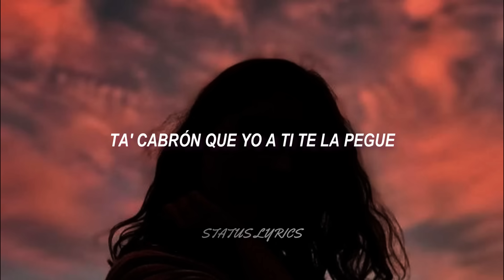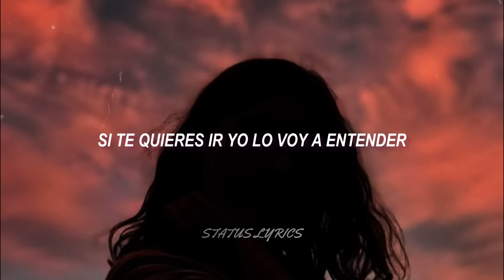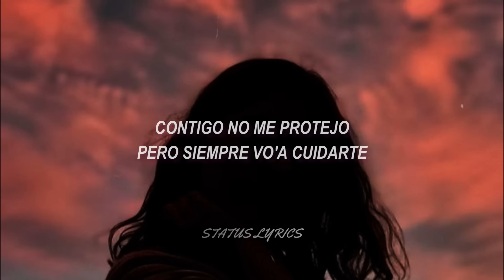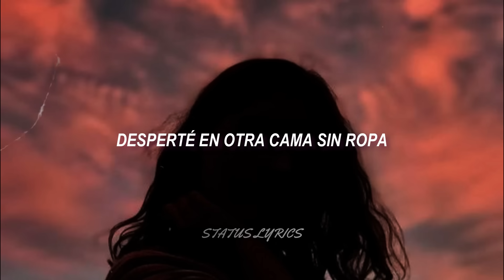Sexto Sentido (LETRA) Bad Bunny, Gigolo Y La Exce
▶𝙉𝙊 𝙍𝙀-𝙎𝙐𝘽𝙄𝙍 𝙇𝙊𝙎 𝙑𝙄𝘿𝙀𝙊𝙎 🚫🙅‍♂️

🔥 𝘼𝙋𝙋 𝙍𝙀𝘾𝙊𝙈𝙀𝙉𝘿𝘼𝘿𝘼 𝙋𝘼𝙍𝘼 𝘿𝙀𝙎𝘾𝘼𝙍𝙂𝘼𝙍 𝙇𝙊𝙎 𝙑𝙄𝘿𝙀𝙊𝙎 🔥